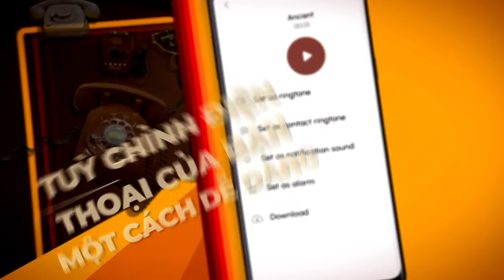OldTelephoneRingtones Landscape 30 VN